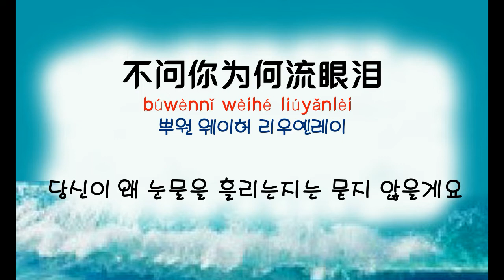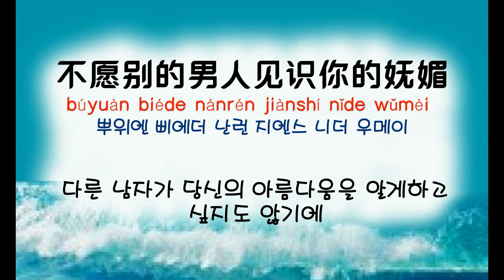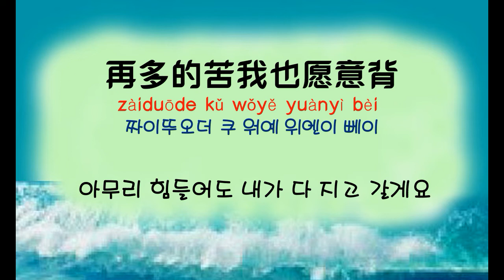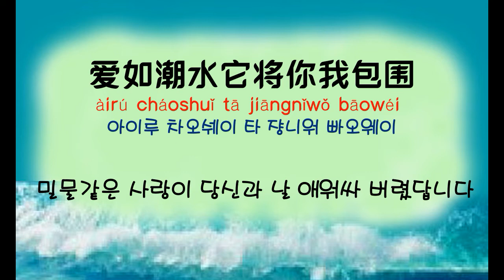[중국노래] 한글가사/ 해석 /자막/병음 장신철(张信哲)의 밀물같은 사랑(爱如潮水 애여조수)